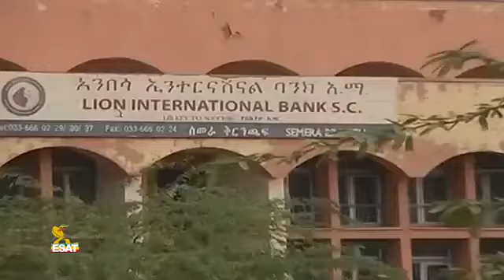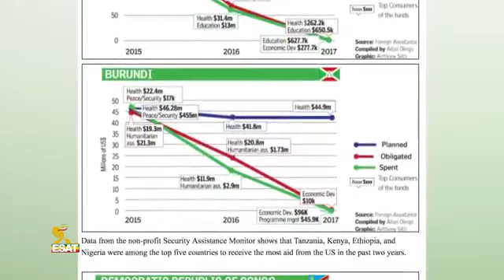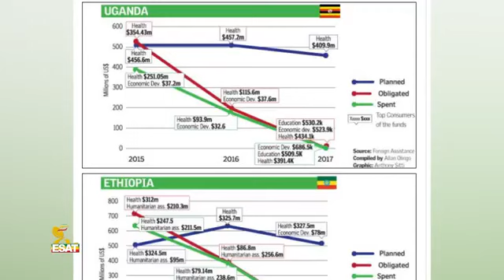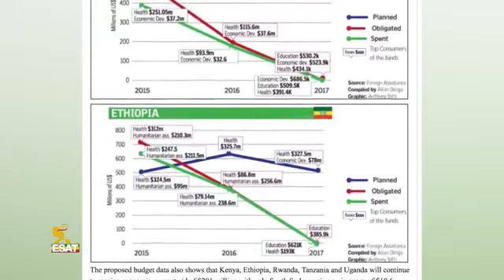ESAT DC DAILY NEWS 05 may 2017